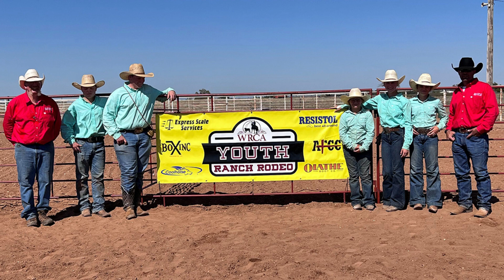Ep. 18 - Kansas Championship Ranch Rodeo and Kansas Youth Ranch Rodeo Results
WRCA in studio with 95.7 The Armadillo and Craig Vaughn visiting about the latest ranch rodeo rodeo results and what is to come for WRCA